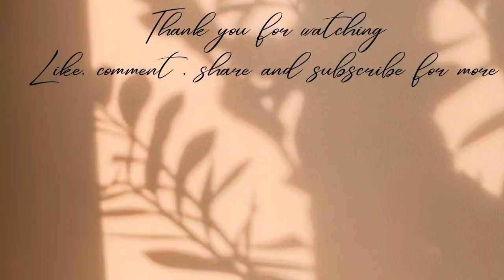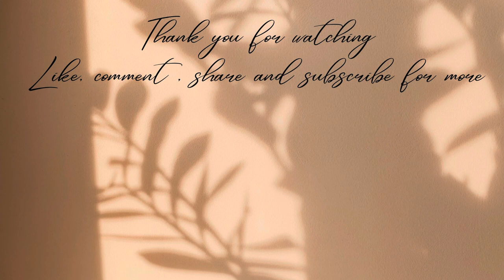10.04.2024| অসমীয়া vlog| Farewell| Preparations for farewell| Digboi College 🫶🏻💐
Hope you all are doing well and I hope you liked my content. Let’s meet in my next vlog.
~XOXO, Nandita🩷